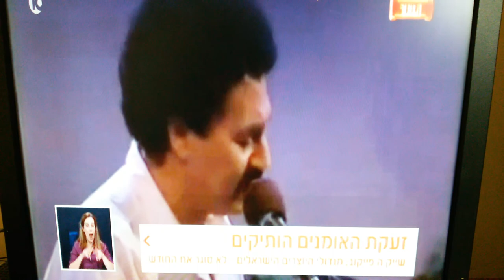פוסט של דודי פטימר ב"צינור לילה" - המלחין שייקה פייקוב לא גומר ת'חודש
פוסט ויראלי של חוקר המוסיקה הישראלית דודי פטימר הביא למודעות את מצבו הקשה של המלחין המיתולוגי שייקה פייקוב , האחראי על אינספור קלאסיקות ישראליות, לאחר שלקה באירוע מוחי ולא מצליח לגמור את החודש.

תודה לצוות "הצינור" על מתן הבמה לאמנים ותיקים.

*כל הזכויות שייכות לערוץ 10.